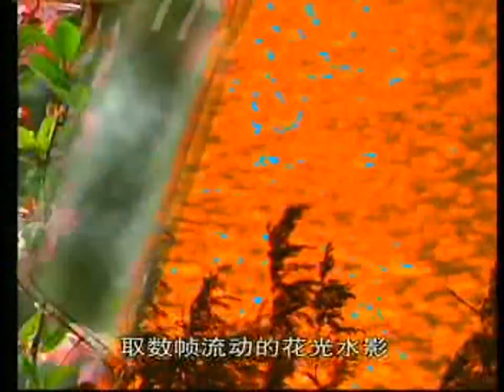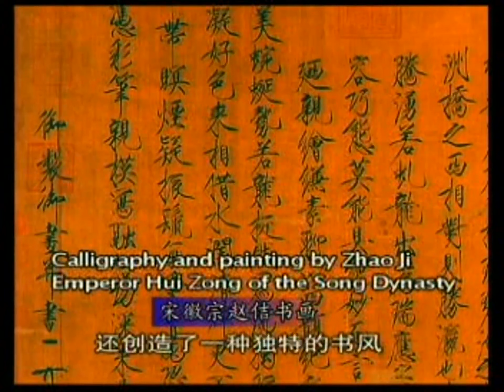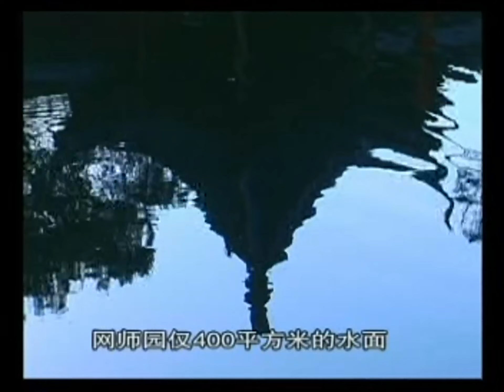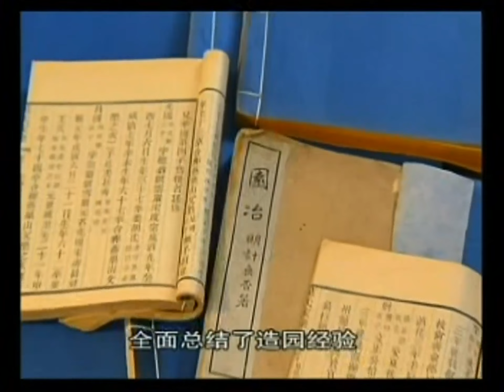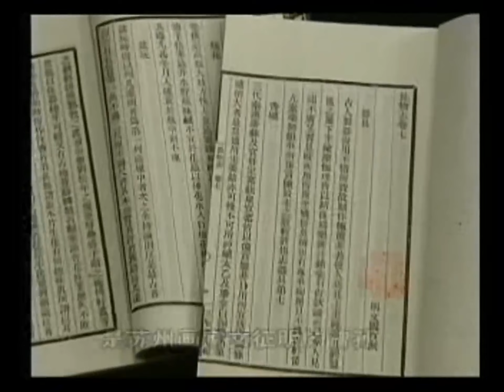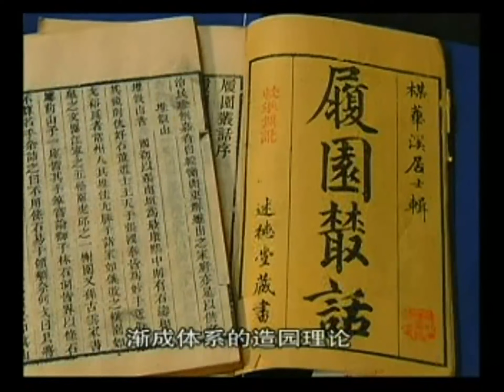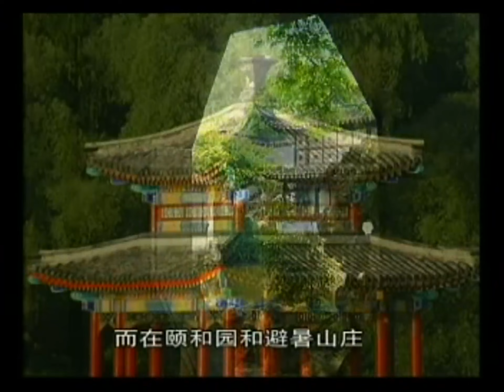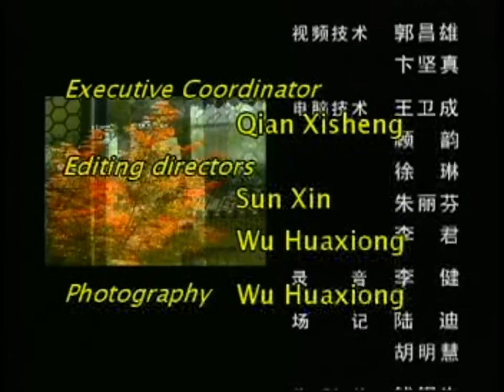【6-2 Arrangement of Mountains and Water】 Suzhou Gardens in Six Chapters, 2000】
The splendid Suzhou gardens along the banks of the Yangtze River stand as a shining gem, representing the epitome of classical Chinese garden design. Elegantly simple, exquisitely delicate, these gardens have garnered acclaim both domestically and internationally. In December 1997, Suzhou's classical gardens, exemplified by the Humble Administrator's Garden, Lingering Garden, Master of the Nets Garden, and the Mountain Villa with Embracing Beauty, were collectively recognized as a UNESCO World Heritage Site, showcasing the rich cultural legacy of ancient Chinese garden artistry.

Ep.1 "The Land of Wu" delves into the cultural backdrop behind Suzhou's classical gardens.
Ep.2 "Arrangement of Mountains and Water" explores the art of landscaping in gardens, where the combination of mountains and water condenses the essence of nature.
Ep.3 "Tranquil Gardens, Secluded Halls" primarily showcases the architecture within gardens, including residences and courtyards.
Ep.4 "Raindrops on Banana Leaves" discusses the cultivation of flowers and trees in gardens, exploring the artistic ambiance, with the flora often embodying distinct human characteristics.
Ep. 5 "Winds of Change Rattle the Gates" portrays the meticulous care involved in maintaining these beautiful gardens.
Ep. 6 "Chapters of History" reflects on the rise and fall of gardens over the years and their intricate connection with people.

【Documentary】
Director Lang Liu
Starring: I.M. Pei